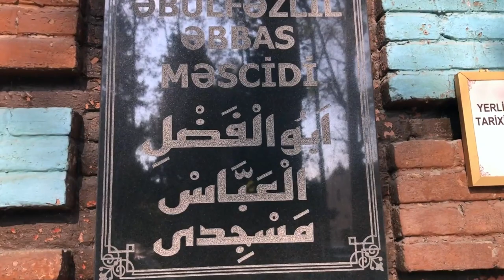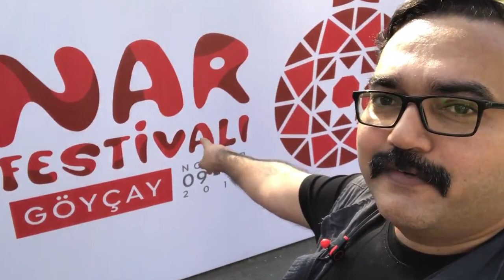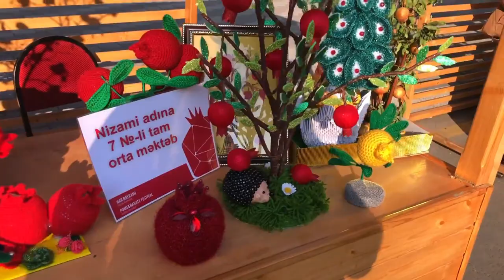Vlog # 21 Nar Festival 2019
This video is about Nar Festival Azerbaijan 2019
Pomegranate Festival is an annual cultural festival that is held in Goychay, Azerbaijan. The festival features Azerbaijani fruit-cuisine mainly the pomegranates from Goychay. At the festival, a parade is held with traditional Azerbaijani dances and Azerbaijani music.
There are also several competitions such as; the biggest pomegranate or pomegranate eating competition.
The festival usually takes place in October, and attracts about 5000 to 7000 visitors.Goychay Pomegranate Festival was held for the first time on 3 November 2006 jointly by the Ministry of Culture and Tourism of the Republic of Azerbaijan and the Executive Authority of the Goychay Region. Indeed, starting from 2006, the festival have been held annually in every autumn (mainly in October) displaying original dishes from different varieties of pomegranate. In fact, the spectators and participants of the festival expand each year. In 2013, Representatives from approximately 20 foreign countries participated in the event along with the state and government officials.Goychay is considered the pomegranate capital of Azerbaijan because many varieties of pomegranates are grown in the city. The most famous sorts of pomegranate are Veles, Shirin, Gyuleysha and Shihbaba. Therefore, the city has been chosen as the location for the festival. The festival features a fair and an exhibition that displays different varieties of pomegranates as well as various pomegranate products produced by local enterprises. During the festival national music such as mugham and different folklore examples are presented every year. Participants of the event are familiarized with the exhibition of hand-made products from the residents of the region.  The pomegranates that grown in separate villages of Goychay region and the products that made of pomegranate like juice, juice concentrates, jam, jelly, grenadine, wine, seeds in syrup are brought to the district center and displayed at the exhibition organized at the city square. The festival also includes young athletes’ performances and concert programs that are available to watch in the city center. The guests can see various the craftsmen, master craftsmen, potters, millers, blacksmiths, artists and dancers, athletes and performances of folklore groups, as well children's drawings, paintings, music, songs and dances.